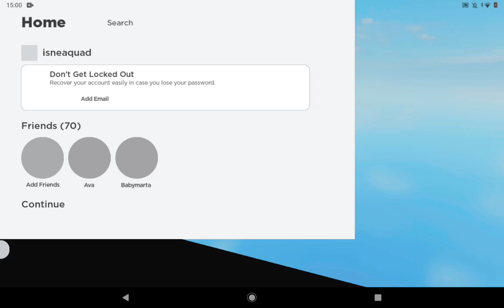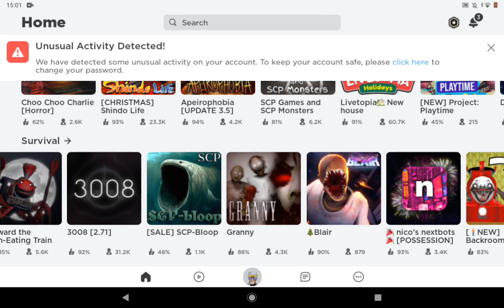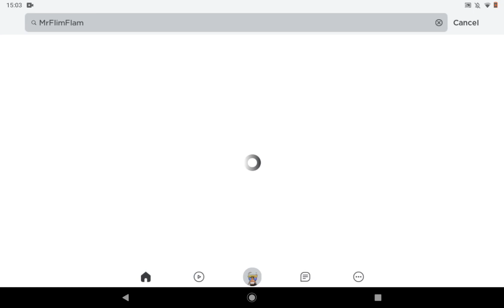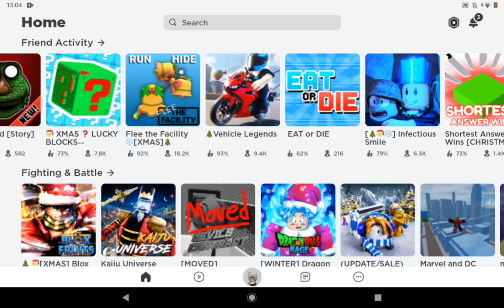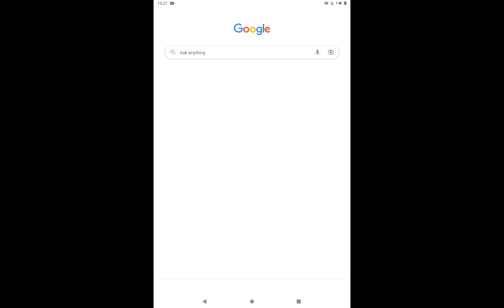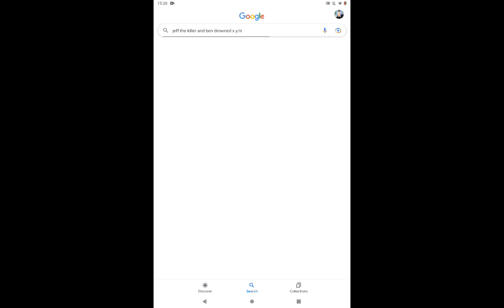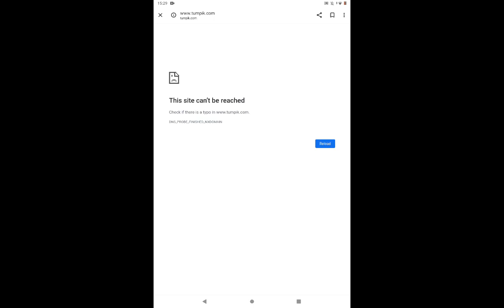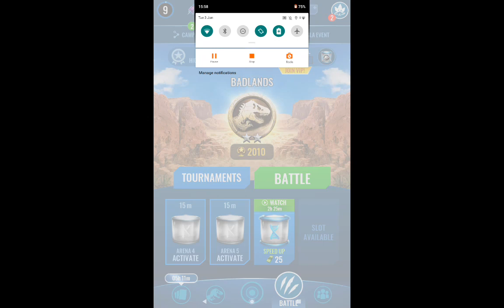I WANT THIS 💀JEFF THE KILLER🔪 PLUSH SO BAD, Y'ALL!!!!😩😢